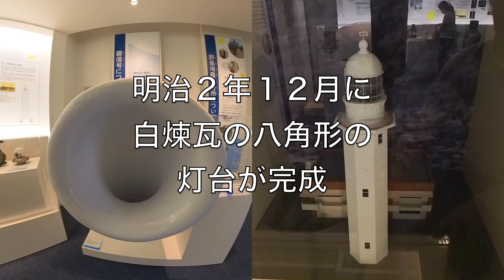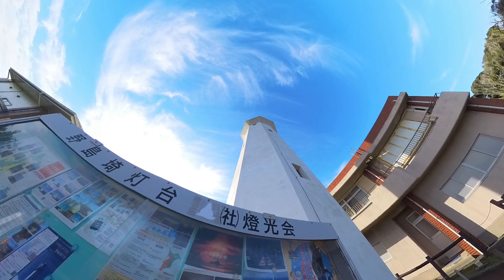[レブル250]野島崎灯台にタンデムツーリング。絶景！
レブル250で南房総の最南端の灯台に行って登って来ました。天気も良くバイク日和。
沢山のバイクとすれ違いヤエ〜❣️ありがとう！